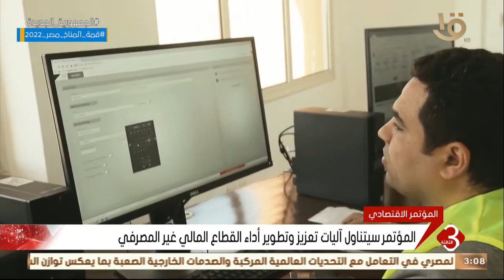نشرة الثالثة | المؤتمر منصة لتبادل وجهات النظر بين الحكومة والخبراء لصياغة خارطة طريق